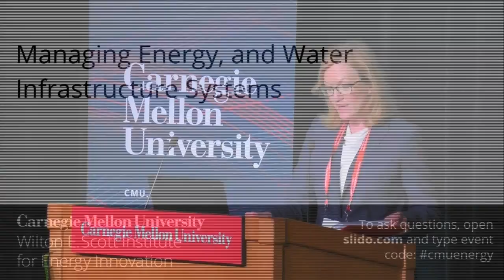CMU Energy Week: Managing Energy and Water Infrastructure Systems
Managing Energy and Water Infrastructure Systems

Agricultural, energy, and water systems are tightly coupled with environmental and human infrastructure systems. To characterize these complex systems, we need high resolution information at spatial and temporal scales relevant to underlying physicochemical and biological processes. We also need information that is sufficiently comprehensive to capture large scale system interdependencies relevant to human infrastructure and climactic change. And finally, we need multi-scale design and analysis platforms that enable the rapid assessment of system perturbations or technology innovation. This panel will explore how to not only respond to today’s circumstances, but also to anticipate future urgent needs.

Panelists:
Venkatesh Sharma, President and CEO, Aquatech

Peter Fiske, Director, Water-Energy Resilience Research Institute, Lawrence Berkeley National Laboratory (Moderator)

Herve Buisson, Vice President - Process Engineering, VEOLIA WATER - Solutions & Technologies

Karen Lightman, Executive Director, Metro21: Smart Cities Institute (Introductions)

Meagan Mauter, Associate Professor, Civil & Environmental Engineering and Engineering & Public Policy, Carnegie Mellon University